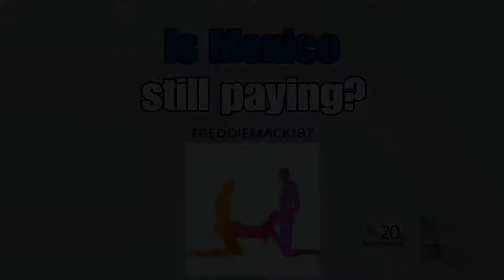Is Mexico still paying?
Freddiemack187 s\o GodfatherRecords UntouchableRecords URGM (Unnecessary Roughness Gaming Mafia) Song by Bri Steves